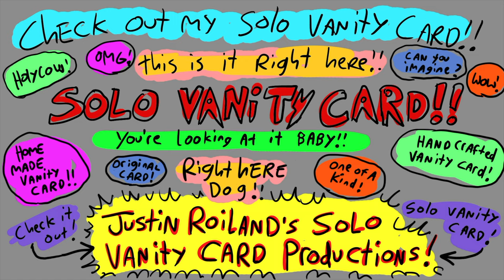Important Science/Justin Roiland's Solo Vanity Card Prods/20th Century Fox Television/Hulu (2020)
From Solar Opposites.